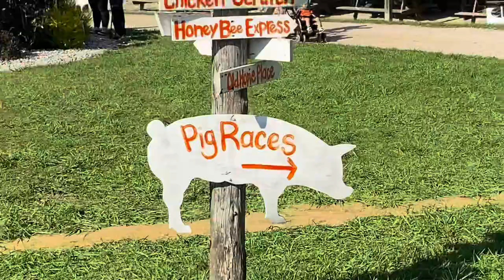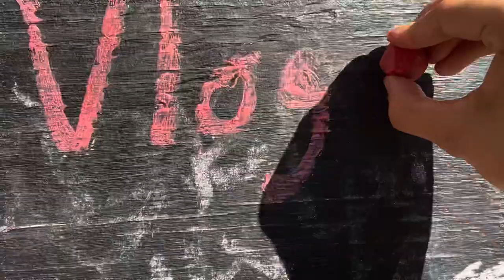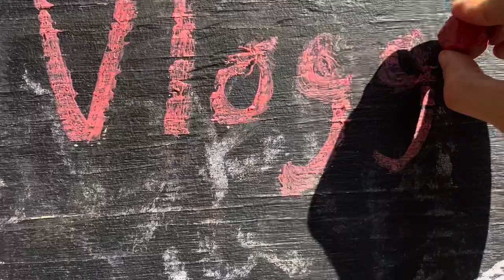A Fun Bear Wallow Trip Part 1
Eli goes on a family-friendly trip with Haley and her niece and nephew to good ole Bear Wallow Farm! It can’t get more wholesome than tug-of-war, petting zoos, slushees, and even a bumble bee ride. Things are wholesome now, but things get more intense in part 2…